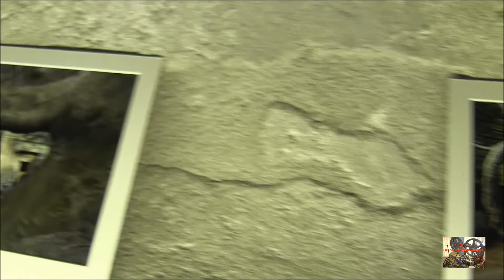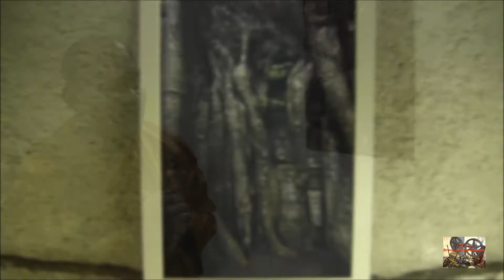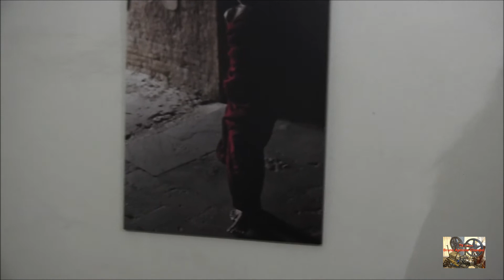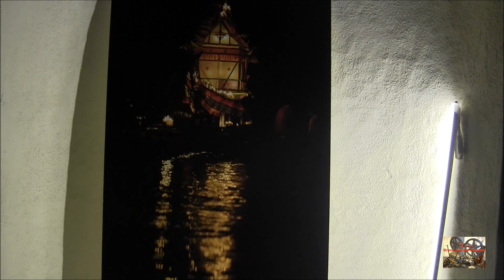VIVIANA RASULO: VERSO EST Mostra fotografica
Verso Est
mostra fotografica di Viviana Rasulo

a cura di Chiara Reale

inaugurazione 24 marzo 2016
dal 24 marzo al 24 aprile 2016
Complesso Monumentale di San Lorenzo Maggiore
sala “Giovanni Recupido”
Napoli

Giovedì 24 marzo 2016 sarà inaugurata presso il Complesso Monumentale di San Lorenzo Maggiore a Napoli la mostra fotografica “Verso Est” di Viviana Rasulo, a cura di Chiara Reale. La mostra, realizzata grazie al sostegno di padre Angelo Palumbo, superiore del Convento di San Lorenzo Maggiore e di padre Eduardo Scognamiglio Provinciale, entrambi appartenenti all'ordine francescano dei Frati Minori Conventuali, sarà visitabile fino al 24 aprile 2016.
I suggestivi spazi che compongono la sala “Giovanni Recupido” si aprono per la prima volta ai linguaggi dell'arte contemporanea scegliendo, non a caso, un'artista che attraverso fotografie, istallazioni video e lightbox racconta un viaggio fisico e spirituale in Birmania, Laos e Cambogia. Il dialogo fra luoghi e opere coinvolgono lo spettatore che in un'esperienza al limite fra passato e presente, in cui i confini delle diverse religioni si fondono in un messaggio di speranza universale.

Il progetto

“Il progetto fotografico “Verso Est” segna un punto di arrivo cruciale nella produzione fotografica e nell'espressione artistica di Viviana Rasulo. Nata come appassionata di fotografia e divenuta professionista poi grazie a un intenso studio, workshop, corsi, viaggi fotografici per fotoreporter, ha unito la sua accesa sensibilità artistica e innata filantropia alla voglia di esprimersi attraverso l'obiettivo fotografico. Tale connubio trova il suo espletamento più maturo in questa riflessione artistica sulla spiritualità.
L'idea di dedicarsi a questo progetto nasce in occasione di due viaggi fotografici: uno in Birmania, l'altro in Laos e Cambogia. Viviana si trova a contatto con popolazioni che vivono da sempre difficilissime condizioni politiche, sociali ed economiche. Popolazioni che all'estrema povertà materiale rispondono con una enorme ricchezza spirituale. Inizia per la fotografa napoletana un viaggio che è anche e soprattutto un viaggio interiore. Foto dopo foto, si vengono a tracciare le coordinate di quello che sarà poi un vero e proprio lavoro unitario: “Verso Est”.

Dagli occhi dalla millenaria sapienza dei vecchi monaci Buddhisti alla Golden Rock, così pesante ed eterea al tempo stesso, dalla surreale quiete dei monasteri ai paesaggi in cui è la natura a rivelarti la divinità, la ricerca fotografica di Viviana Rasulo sebbene complessa e articolata manda un messaggio di amore universale inconfutabile, capace di parlare tutte le lingue e al cuore di tutti gli uomini, indipendentemente dal loro credo. Un invito all'amore universale e alla pace tanto forte come solo l'arte sa dare.”
Chiara Reale

Video: TV Cultura Bruno Aymone Channel
Cam: Maria Del Monaco
Montaggio: Maria Del Monaco
Ottimizzazione: Lucrezia Verbena
Postproduzione: Baypressagency